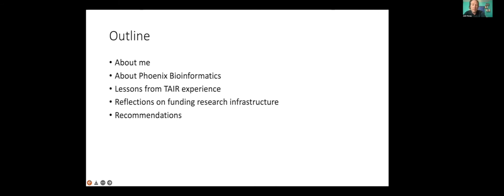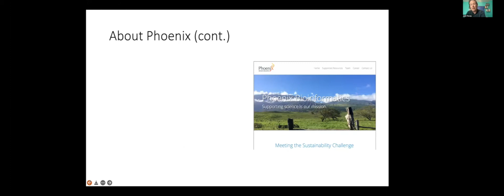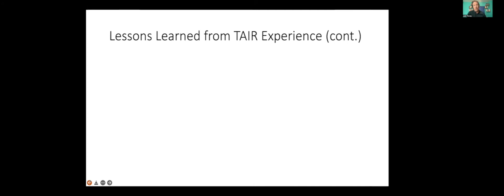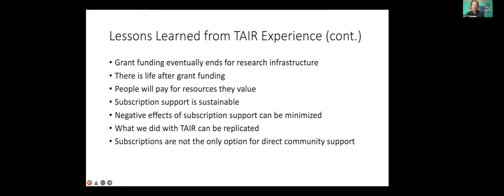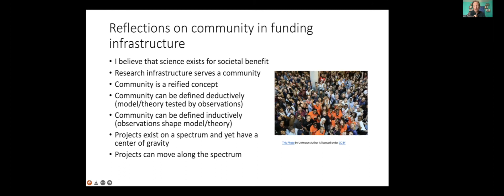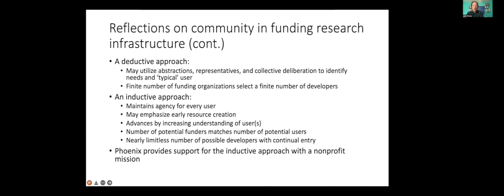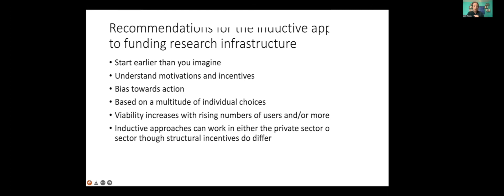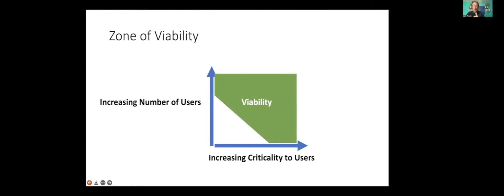Connecting Research Infrastructure with Community Investment, J. Young (Phoenix Bioinformatics)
Presentation from Josh Young, Executive Director, Phoenix Bioinformatics at the 2022 Database Sustainability Symposium organized by Phoenix Bioinformatics.